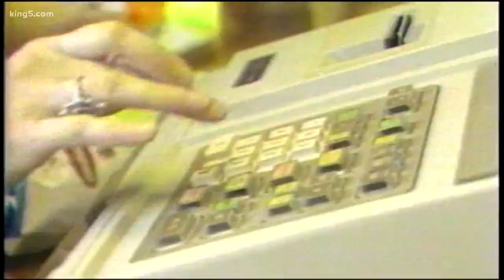Scientist killed in Mount St. Helens eruption remembered 40 years after deadly blast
David Johnston, a scientist studying Mount St. Helens when it erupted in 1980, was killed in the blast. His body was never recovered.